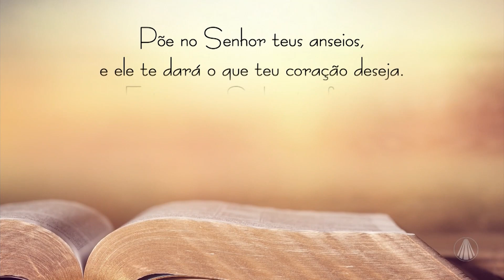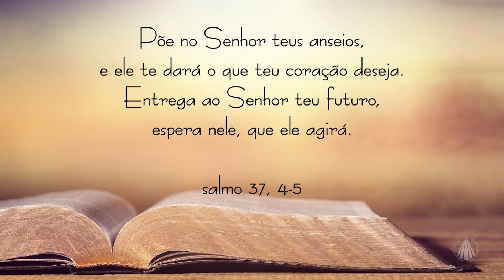Seu futuro está nas mãos de Deus, mas depende do seu próprio agir!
A Bíblia Sagrada é o meio que temos de nos comunicar com Deus, de entender o Seu projeto para nós, por isso é tão importante estudá-la diariamente, pois assim encontramos direcionamento e segurança. Hoje vamos refletir sobre o Salmo 37, 4-5.

TV APARECIDA
É bom estar onde a Mãe está!